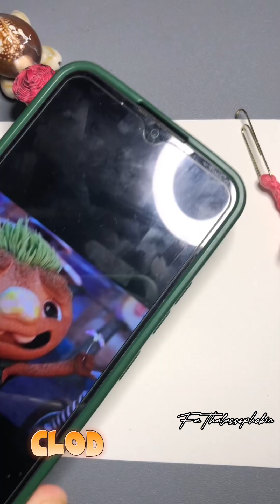I DREW ALL THE MAIN CHARACTERS OF THE “Disney Movie “ELEMENTAL 🔥💦🌏🌬”